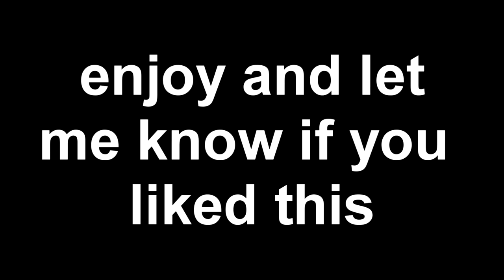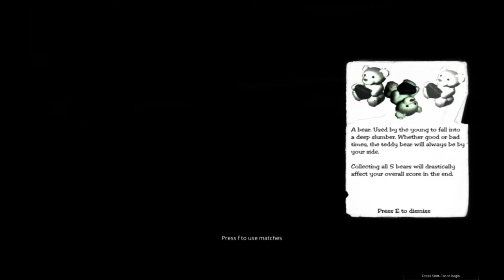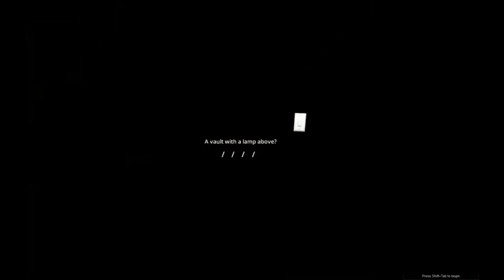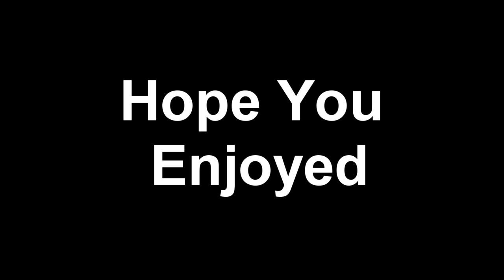Minds Eyes W/Girlfriend [Part 1]